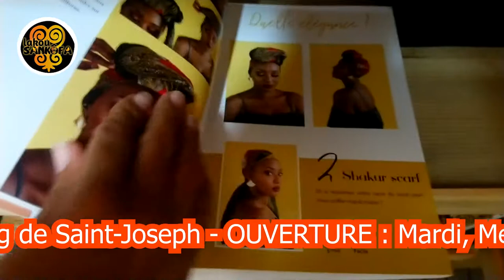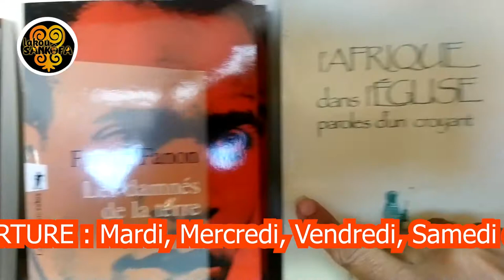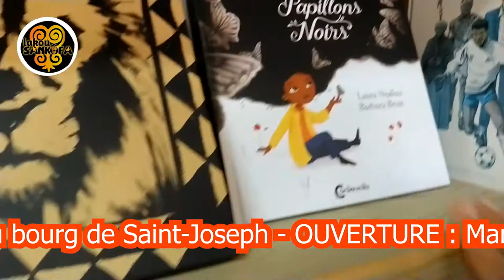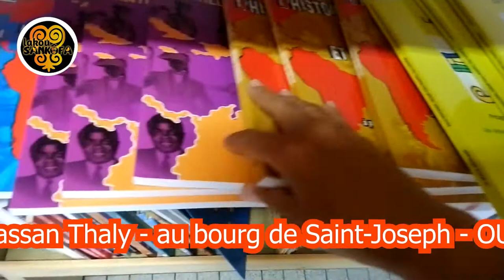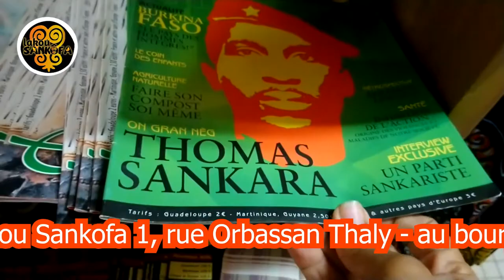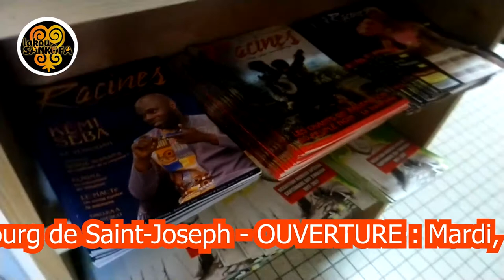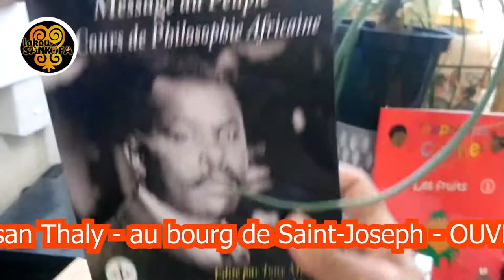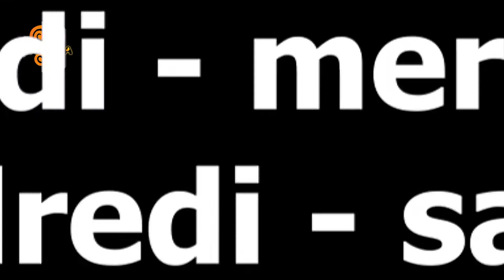Lakou Sankofa association : un an déjà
L'association Lakou Sankofa est une association à but non lucratif qui a UNE ANNÉE aujourd'hui. Nous œuvrons pour la valorisation socio-économique et culturelle des produits et services artistiques, artisanaux, agricoles, agro-transformés de la Martinique et d'ailleurs ; notamment à travers leur distribution via des circuits cours privilégiant les échanges directes et solidaires avec les citoyens consommateurs.
Le développement des relations artistiques, économiques et socio-culturelles entre la Caraïbe et l'Afrique.
La promotion de la Caraïbe en Afrique et de l'Afrique dans la Caraïbe ; ainsi que la valorisation de l'africanité de la culture caribéenne.